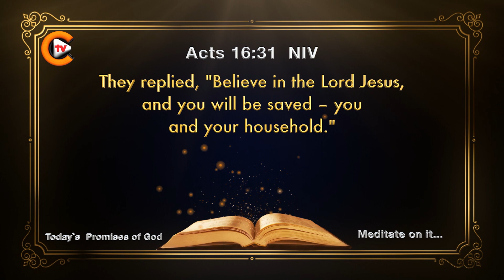✝️❤️‍Verse of the Day🎚️Acts 16:31❤️‍✝️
✝️Mark 16:15✝️

💚Queries Solved:💚
1.bible quiz questions and answers with bible verses
2.how to study for bible quiz
3.how to prepare bible quiz
4.what is bible quiz
5.when bible written
6.bible quiz for youth
7.how christianity started
8.what christianity believe about creation and death
9.where christianity began
10.where christianity was founded
11.will christianity ever die
12.what is about christianity
13.was jesus christ crucified
14.can jesus christ defeat shiva
15.how jesus christ really looked
16.how jesus christ died
17.how jesus christ was born
18.how jesus christ was crucified
19.why jesus christ is god
20.jesus christ can change your life
21.how to grow in christ jesus
22.can god read your mind
23.how god anointed jesus
24.how god made earth
25.what god looks like
26.where god come from
27.who god is
28.will god forgive me
29.god or goddess
30.god pictures
31. bible verses
32. bible verse for today
33. bible verse of the day
34. bible verse in english
35. bible verse for strength and courage

✝️YouTube Channels✝️

🎚️Facebook Pages🎚️